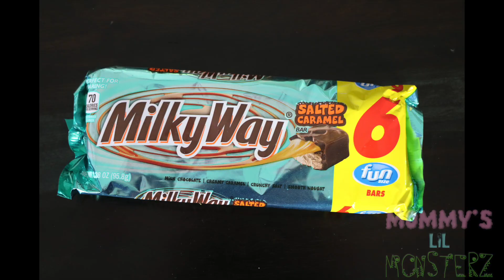Trying NEW Candies!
The lil Monsterz try new candy flavors! New Skittles, MilkyWay, Twix, and Kit Kat flavors! \m/